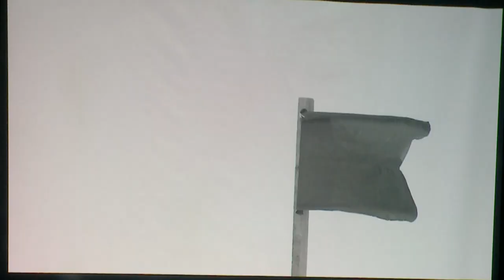PANORAMA TV / Dokumentar për ngritjen e flamurit në revoltën e SPAÇ-it